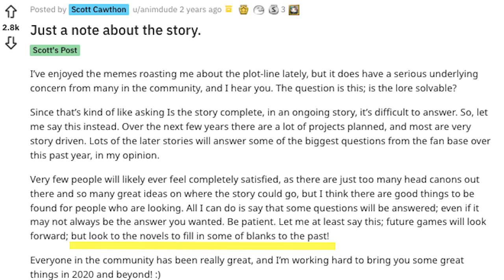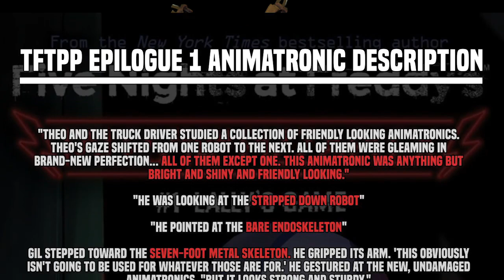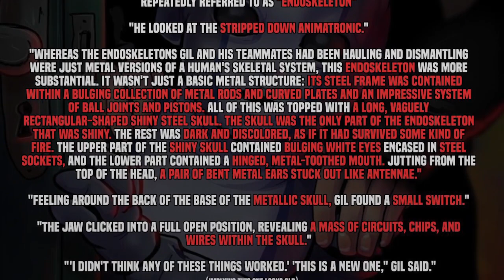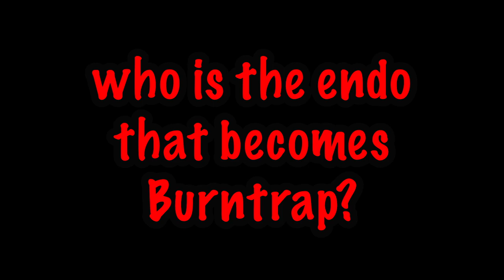EXPLAINING Afton's Burntrap and 'The Man in Room 1280' Inconsistency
Today we discuss the theories behind Burntrap's existence and briefly look at what information we gathered from the first Tales From The Pizzaplex epilogue.

(っ◔◡◔)っ ♥ have a great day! ♥

Thank you to JOYFRED1983 for the Man in Room 1280 render in the thumbnail :)

Timestamps:
0:00 Burntrap and The Man in Room 1280
4:47 Tales From The Pizzaplex Epilogue 1 SPOILERS